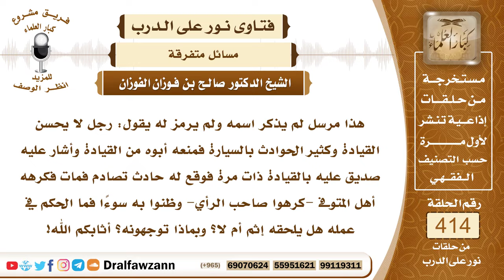5545- نصح صديقه الذي لا يحسن القيادة بركوب السيارة فمات بحادث، فهل يأثم لنصحه؟ - الشيخ صالح الفوزان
"5545- هذا مرسل لم يذكر اسمه ولم يرمز له يقول: رجل لا يحسن القيادة وكثير الحوادث بالسيارة فمنعه أبوه من القيادة وأشار عليه صديق عليه بالقيادة ذات مرة فوقع له حادث تصادم فمات فكرهه أهل المتوفى -كرهوا صاحب الرأي- وظنوا به سوءا فما الحكم في عمله هل يلحقه إثم أم لا؟ وبماذا توجهونه؟ أثابكم الله!
الجواب: نعم يلحقه إثم؛ لأنه أشار على هذا الشخص بالقيادة وهو لا يحسنها وقد علم أنه والده قد نهاه عنها فإنه يأثم من ناحيتين: من ناحية أنه حمله على ارتكاب الخطر في نفسه وهذا من عدم النصيحة. وثانيا: أنه حمله على مخالفة والده الذي نهاه عن قيادة السيارة نظرا لمصلحته وحماية له فعلى هذا الرجل أن يتوب إلى الله وأن يستغفر ولا يعد لمثل هذا.
السيرة الذاتية :
للاشتراك في قناة الشيخ صالح الفوزان

14_ الشيخ محمد أمين الشنقيطي
يتيوب

15_سماحة المفتي عبد العزيز آل الشيخ
 يوتيوب

رئيس الفريق
لمشروع كبار العلماء